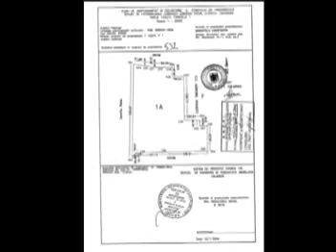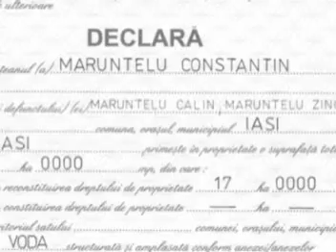Landwirtschaftliche Flächen 007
Ich möchte 170.000 Quadratmetern Grundstück im Süd-Osten Rumäniens verkaufen.
Derzeit ist das Grundstück für die Landwirtschaft durch Anbau von Weizen, Gerste, Mais und Sojabohnen genutzt.
Das Grundstück hat einen höheren Wert als das gewöhnliche landwirschaftliche Land, weil es über folgende Nützlichkeiten verfügt:
1. Asphaltstraße
2. Nachbarswchaft mit dem Strom-Umspannwerk
3. Zwei Wasserquellen: Trinkwasser und direkt aus der Donau (Nichttrinkwasser);
4. Nachbarschaft mit den ehemaligen Lagerräume und Büros des ehemaligen staatlichen landwirtschaftlichen Unternehmen (IAS) Ivanesti.
Das Grundstück befindet sich an der Nationalstraße A3. Von hier aus ist 76 km von Bukarest entfernt. Vom Grundstück bis zum Autobahn Bukarest-Constanta sind 8 km durch die Einfahrtstraβe nach Drajna.
Die Schwarzerde Tschernosiom weist eine Dicke von 1-1,5 m.
Das Grundstück ist für die Landwirtschaft und agro-industriellen Aktivitäten, Tierhaltung, Geflügel-, Schafe- oder Schweinefarmen sehr geeignet, weil es über Trinkwasser und billiges Nichttrinkwasser, Asphaltstraße und über Strom ohne Rate, Folge der Nachbarschaft mit dem Strom-Umspannwerk, verfügt.